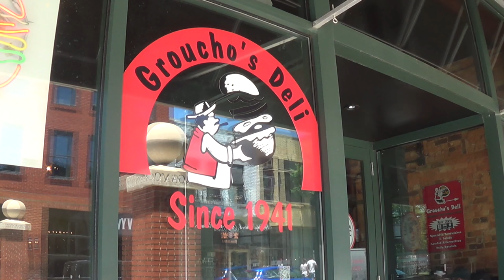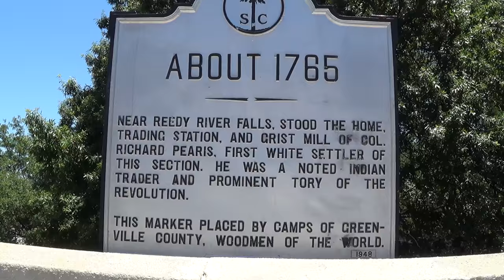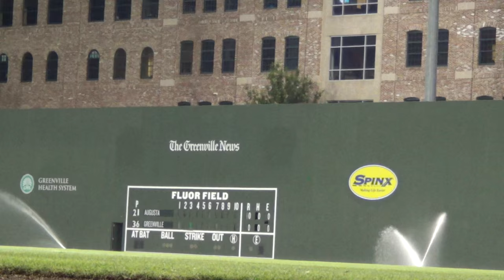I'm Afraid of Heights (VLOG)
Music produced by Big Wild
"La Brisa"
"Venice Venture"